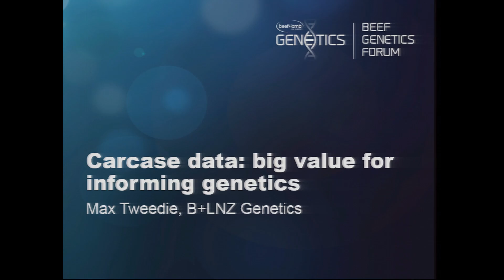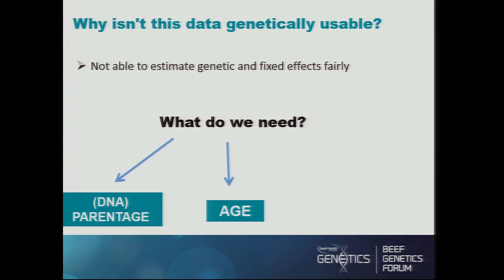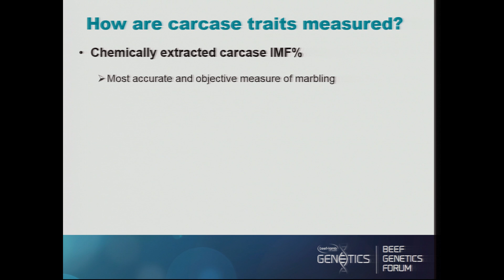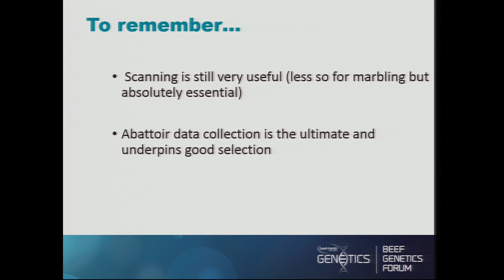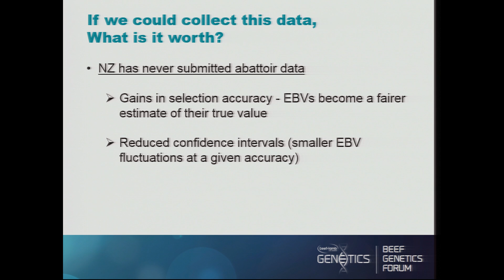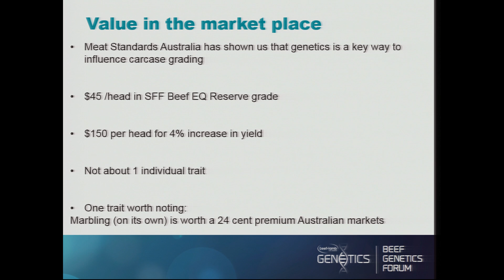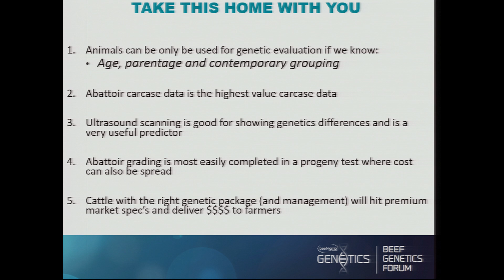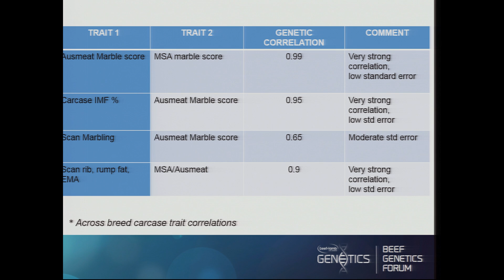Carcass Data; Big Value for informing Genetics - Max Tweedie